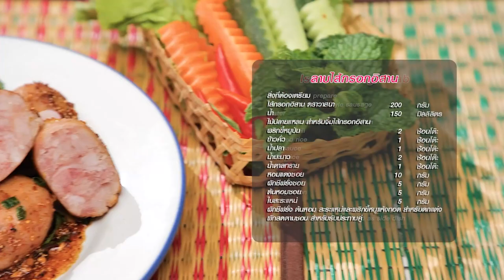ลาบไส้กรอกอีสาน สูตรเด็ดอ.ยิ่งศักดิ์